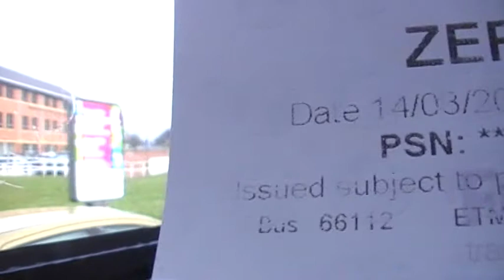First South Yorkshire Volvo B10BLE Wright Renown 66112 R112 BOU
Part 1 of 2. First South Yorkshire Volvo B10BLE Wright Renown 66112 R112 BOU filmed on the 25A to Woodhouse from Park Square to Manor Park